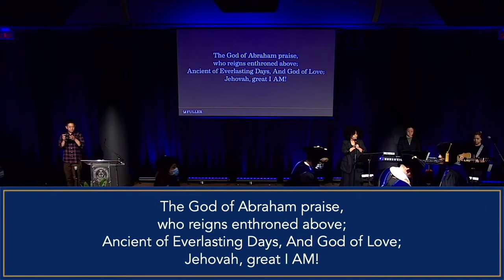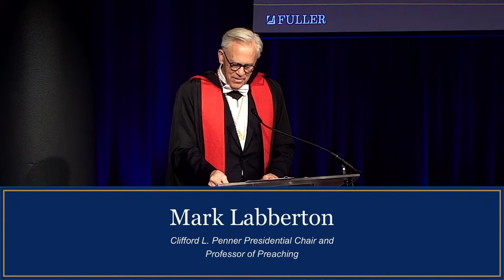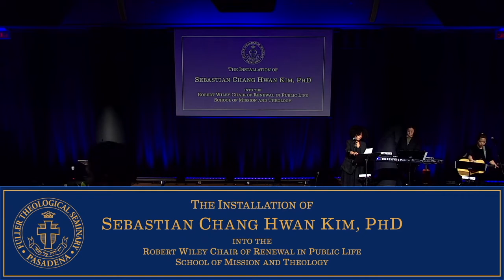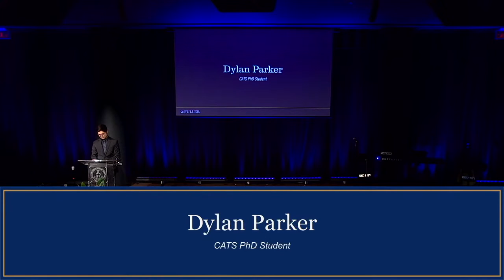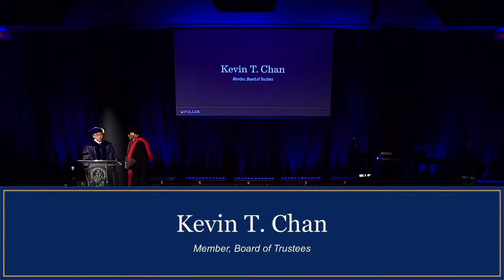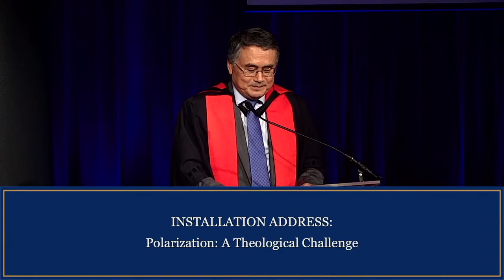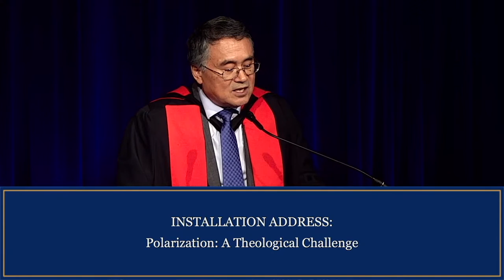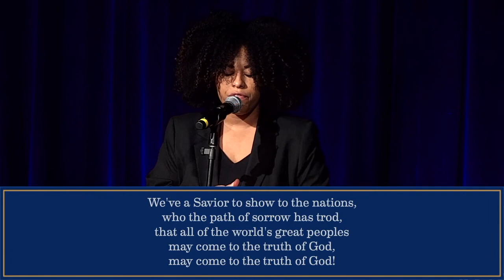Instalación de Sebastian Kim - Cátedra Robert Wiley de Renovación en la Vida Pública